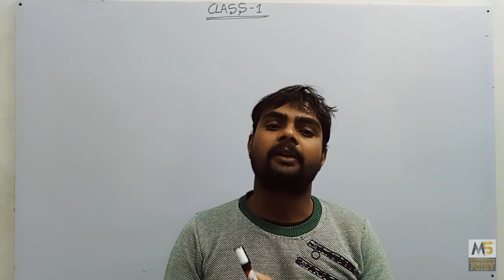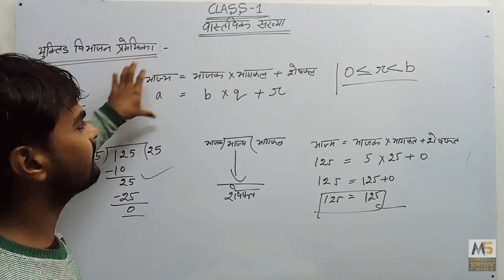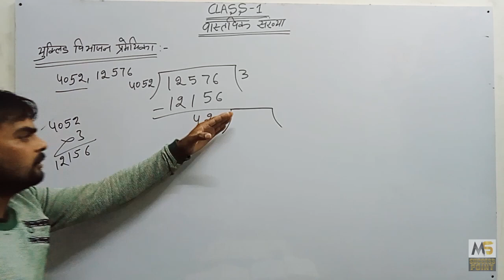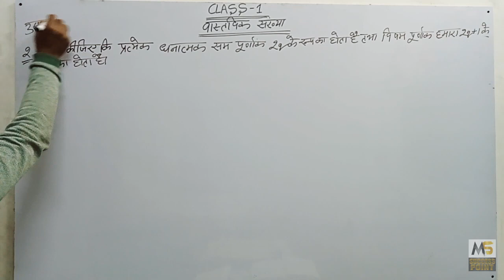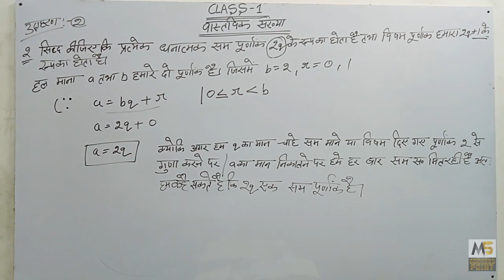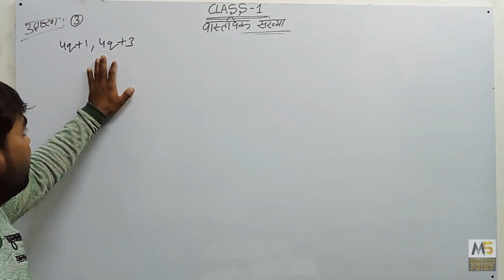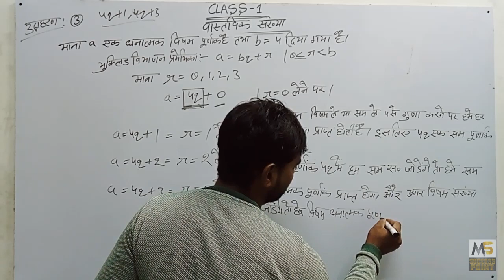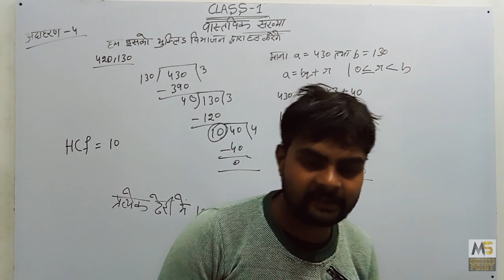realnumbersclass10 EX-1.1वास्तविक संख्या||MATH CLASS BY SONU JANGRA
Welcome to MS Success Point

अब मैथ का रट्टा नहीं मरना ह अब तो सीखना है |

MS Success Point
आपको हर सब्जेक्ट बिलकुल जीरो से सीख|ने की कोसिस करेगा
सरकारी स्कूल क बचचो क लिए एक मात्र चैनल   MS Success Point
BY SONU JANGRA
BASIC MATH CASSES
6th class math all chapter in hindi medium by Sonu Jangra
7th class math all chapter in hindi medium by Sonu Jangra
8th class math all chapter in hindi medium by Sonu Jangra
9th class math all chapter in hindi medium by Sonu Jangra
10th class math all chapter in hindi medium by Sonu JangraBY SONU JANGRA